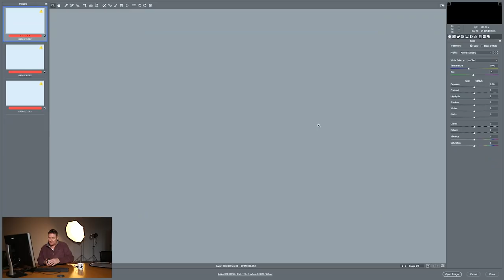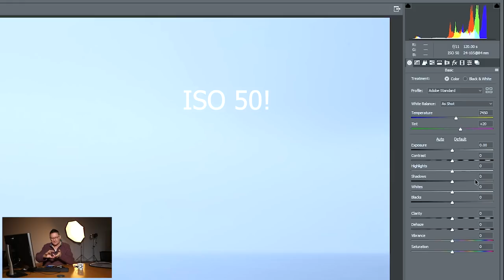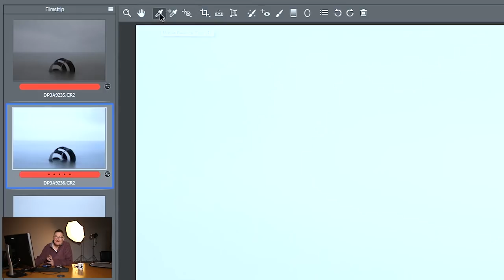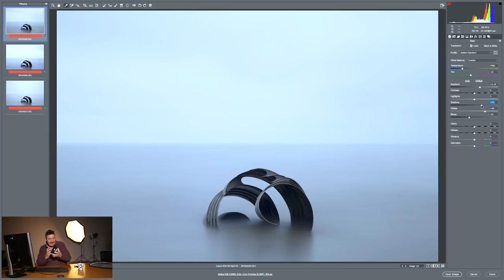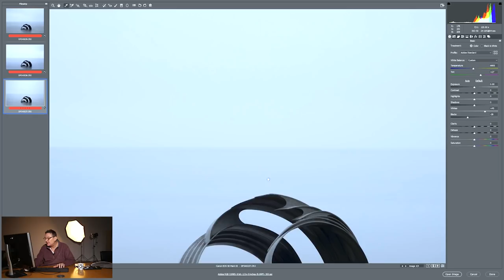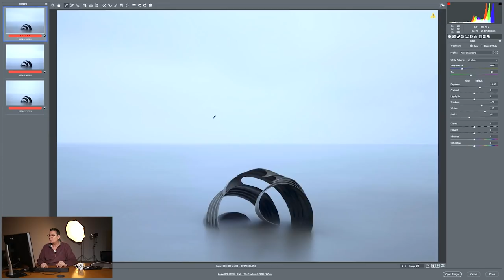£10 10-Stopper better than a Lee?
Is this £10 10-Stopper better than Lee's filter?

This is a "REAL WORLD TEST!" In this video, I compare three filters. Cheap v's Expensive. Which one comes out on top? You'll be amazed!

Meet ADAM (First Man Photography) at my Yorkshire Studio.

Neutral Density filters are used mainly for long exposure photography.

THIS IS NOT A PAID FOR ADVERT!

It's really important to note that I borrowed the low-end filters from my friend Tony, simply to make a comparison against my trusted Lee 10-stop filter.

The three filters on the test are:

1) LEE 10-Stop Filter

2) 77mm Silm Neutral Density ND1000 Grey ND Filter ND1000
**IMPORTANT** Buy the right size for your lens!

3) ZOMEi® 100x100mm 10 stop ND 1000 Optical Glass Neutral Density filter
£49.99

I was amazed just how brilliant the cheaper filters were, but were they as good as my LEE 10-stopper?

Gary

My Gear:

Vlogging Gear
Camera Canon PowerShot G7 X Mark II
Joby GorillaPod Original Tripod
Joby Gorillapod Ball Head for SLR Camera

Camera Gear
Canon 1DX MKII
Canon 5D MK IV
Canon EF 70-200 mm f/2.8 L IS II USM Lens
Canon 100 – 400mm lens
Canon 24-105mm "L" Lens MK I
Canon 24-105mm "L" Lens MK II
Lee Filters Big Stopper (10 stop) ND Filter
Lee Filters Soft ND Graduated Filter 0.9 - ND
Canon Camera Remote Control Cable TC-80N3

Comments are always welcome btw

Credits:

Presented By: Gary Gough